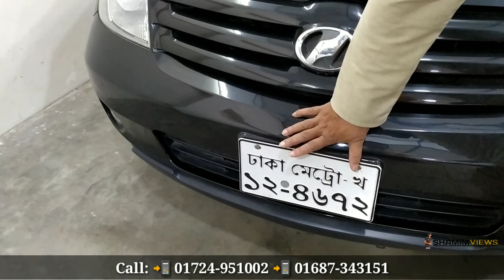গাড়ির দাম শুনলে অবাক হবেন 😱 Car price in bd | Used car price in bd | Best Used car bd | Car hat Bd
Shop Name : Car Point Bd

Address : 1/3, Road # 3, Nobinogo Prokolpo, Beribadh, Dhaka Uddan, Mohammadpur, Dhaka- 1207,

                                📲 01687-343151